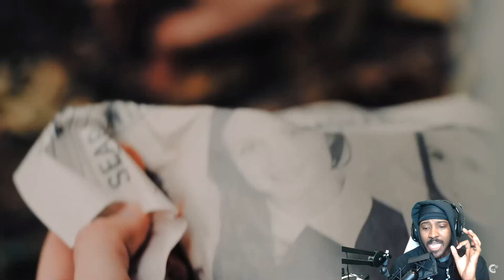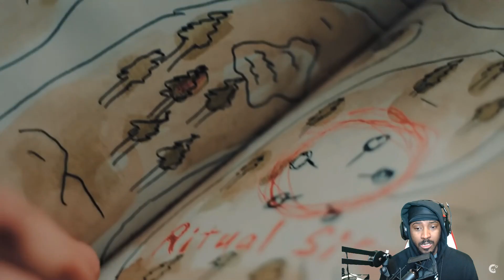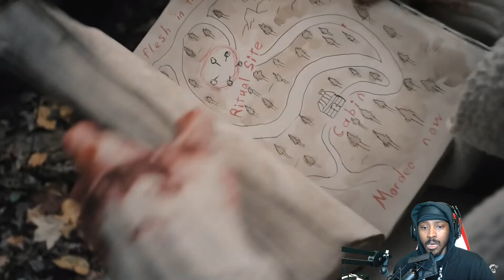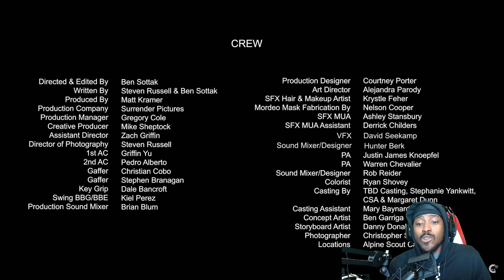MOVIE NIGHT #36 | MORDEO SEASON 1 SUPERCUT | Crypt TV Reaction